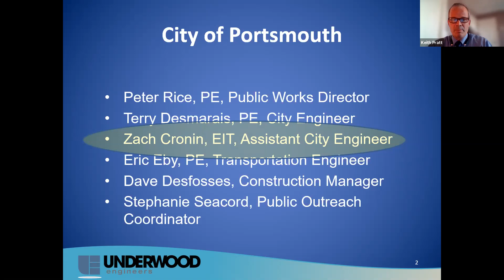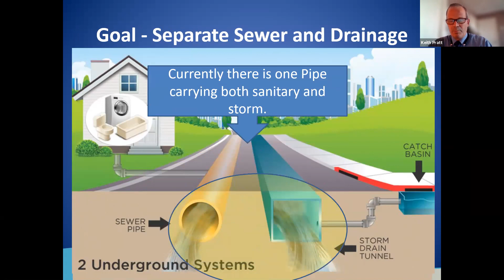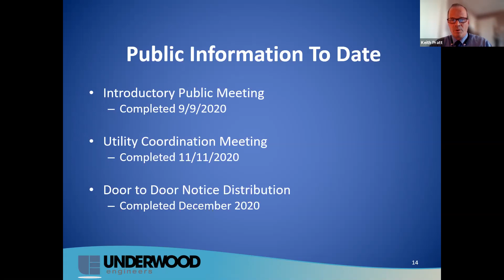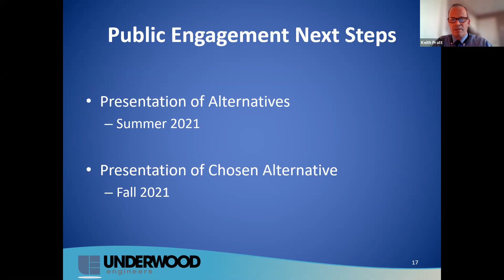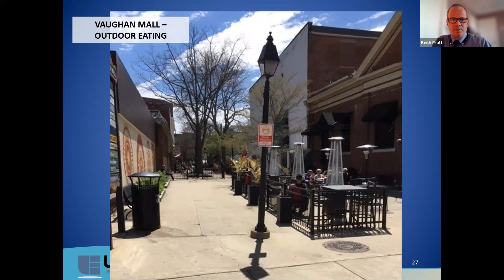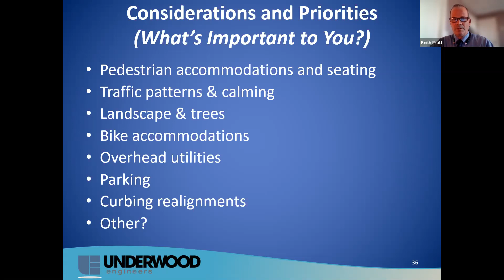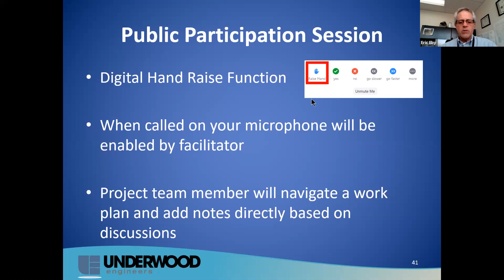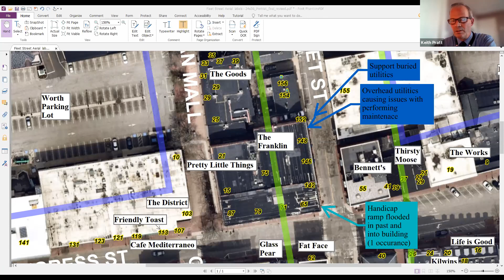05.06.21 Fleet Street Reconstruction Project Public Meeting